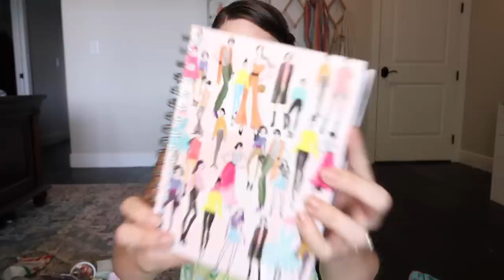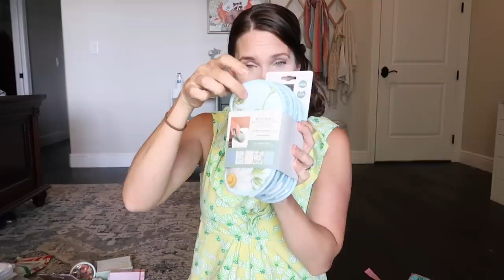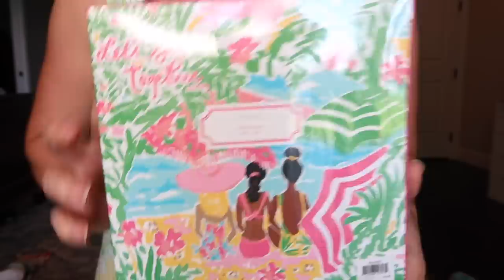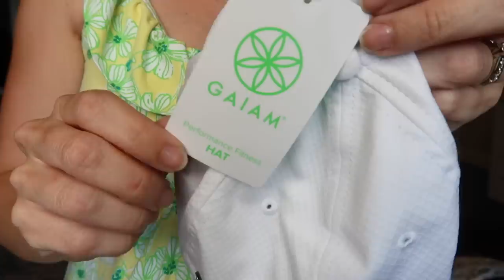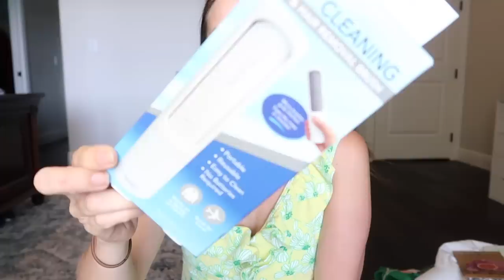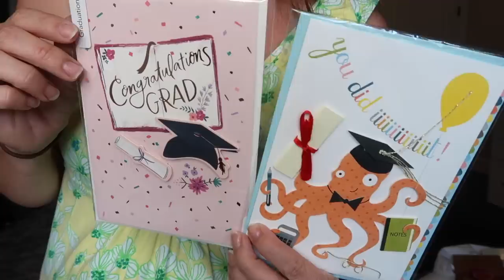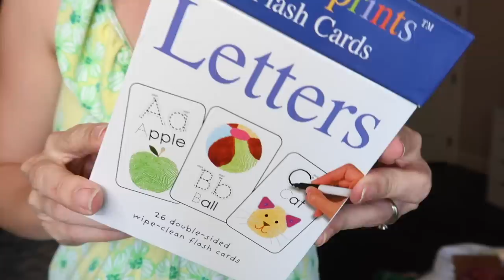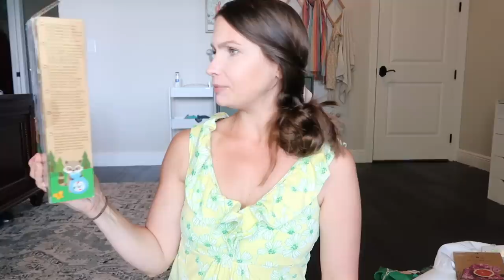Summertime Fun Giveaway & Haul! Celebrating You! HomeGoods, TJ Maxx, Summer Fun Haul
Hey party people!  thanks so much for hanging out with me while I share with you this new summertime fun haul and GIVEAWAY!! Woop!!  I wanted to do a mother's day giveaway but then decided that might leave some people out so I decided to celebrate all of you!  Thank you for being a friend and always being here to hang out!  Goodluck, to enter to win just comment below; I asked a couple of questions in the video, don't ask me what they were because I don't remember I guess you'll have to watch to figure that out. haha!

Kim!

Some things I mentioned:

Falling In Love Perfume:
Backpack Cooler:
Set of Goggles: